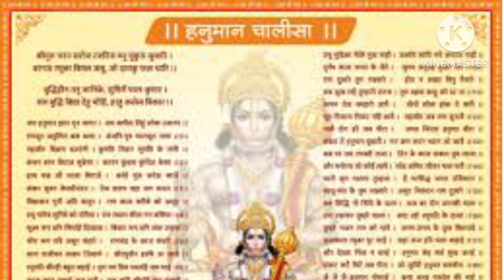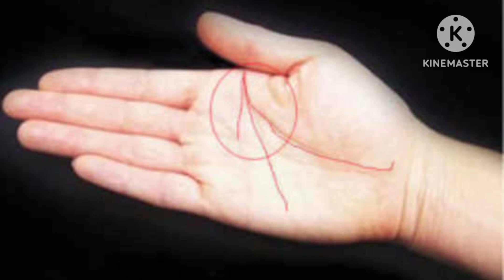हनुमान चालीसा सिद्ध होने पर मिलते हैं ये 4 संकेत | Hanuman Ji Ke Sanket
Drx Santosh singh

garun puran
garun puran ki katha
garun puran ki katha in hindi